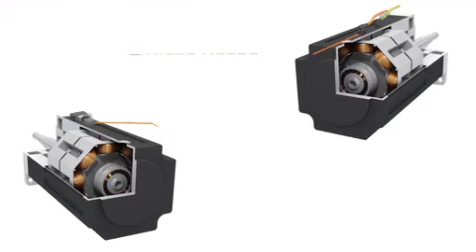TE Connectivity: Smart Solutions for Industrial Motors